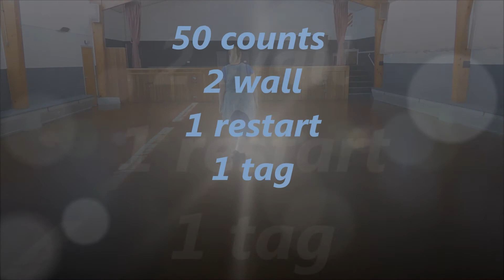Swept Away line dance - Karen Jennings and Robert Fletcher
50 count, 2 wall line dance.
1 restart (during wall 2) and 1 tag (end of wall 4)